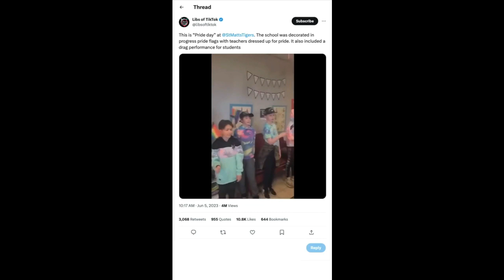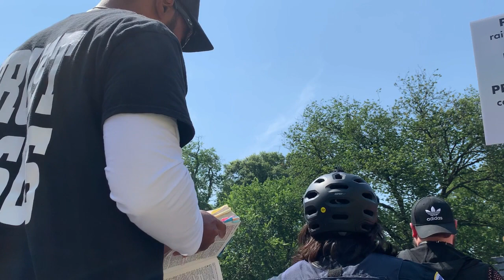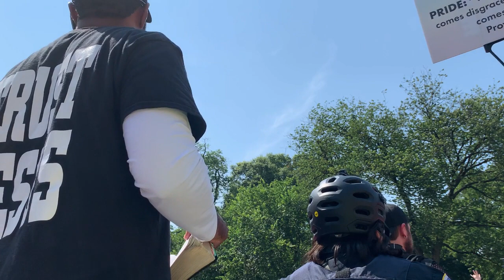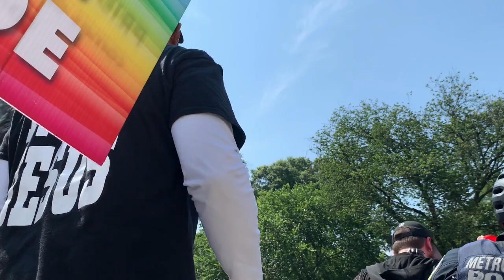DC LGBTQ Pride Parade 2023 Preaching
DC LGBTQ pride parade 2023 preaching. Street preaching at the DC LGBTQ pride to the glory of God!